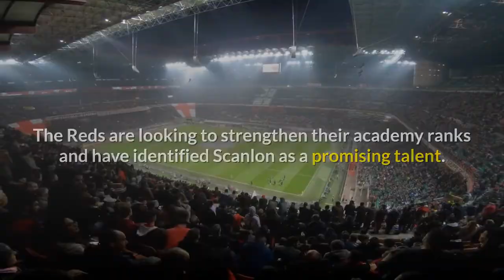Birmingham's 15 yo Left Back Calum Scanlon Join Liverpool Academy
Liverpool 'have bid accepted for Birmingham youngster Calum Scanlon', 15, as Jurgen Klopp looks to add promising England Youth international to Reds' academy

Liverpool are reportedly close to signing Birmingham and England youth international Calum Scanlon after the Championship club accepted a bid for the 15-year-old.

The Reds are looking to strengthen their academy ranks and have identified Scanlon as a promising talent.

According to The Times, Birmingham have accepted an undisclosed offer, which thought to be around £500,000. The versatile youngster can play at left back or in midfield.

Reported by Kathryn Batte For Mailonline